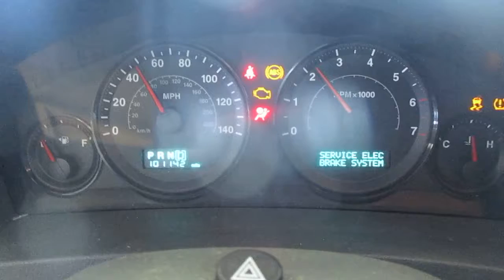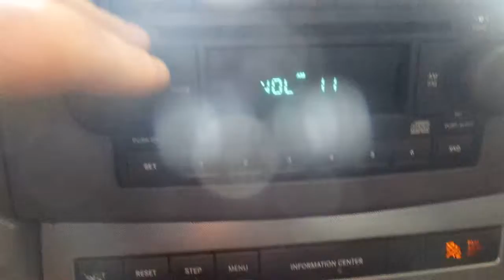19HX420, 2005 JEEP GRAND CHEROKEE, 101,141 MILES, 2/05,3.7,A.T.,4X4, MORRISONS AUTO SALVAGE